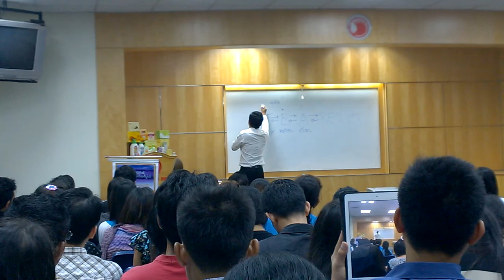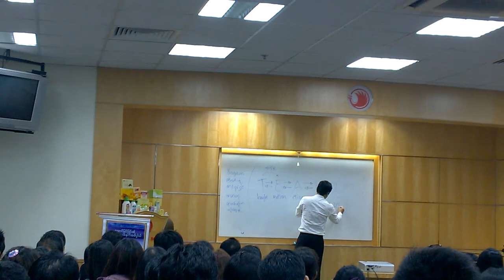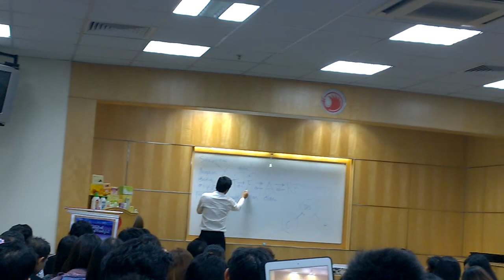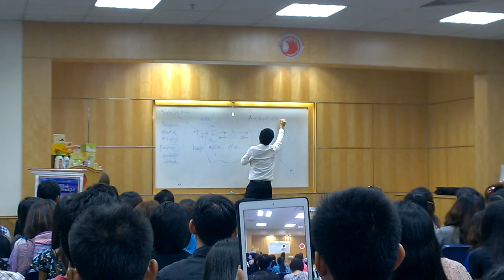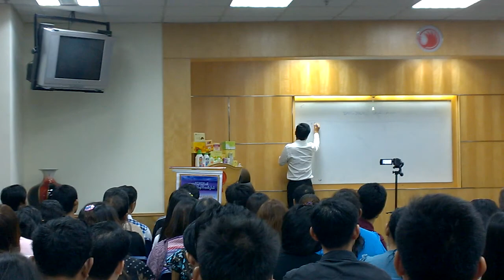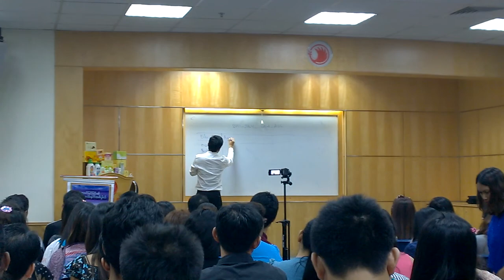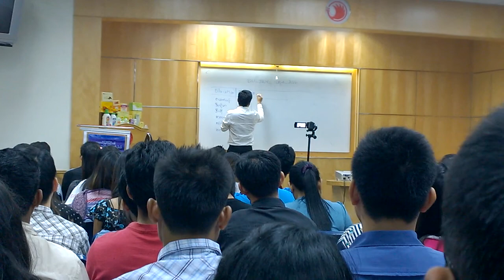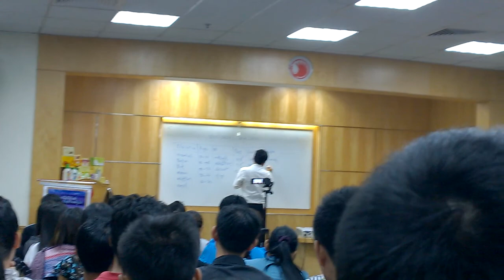Ko Zayar's Round Up